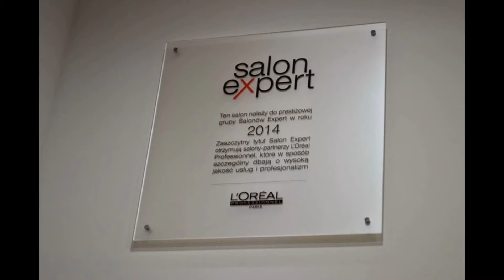Otwarcie salonu JJR Estyslistas Jesus Jimenez Szczecin 7.11.2014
Otwarcie salonu JJR Estyslistas - hiszpański fryzjer stylista Jesus Jimenez, Szczecin 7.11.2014